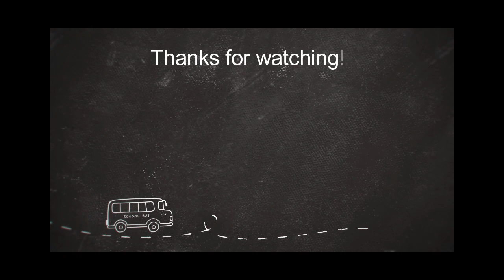KARACHI KA LARKA DUBAI AA K HUA HERAN